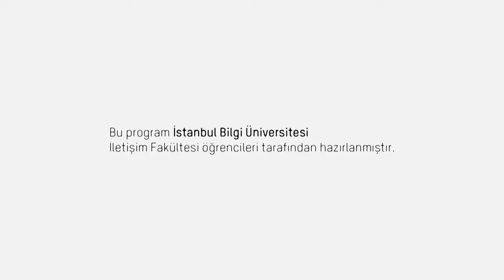Каан Урганджиолу в програмата " 10 минути "